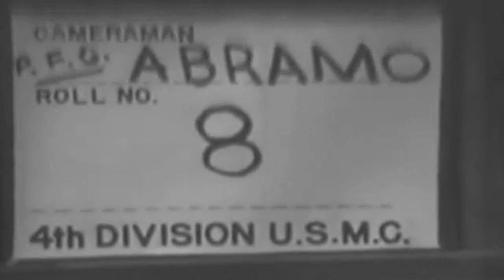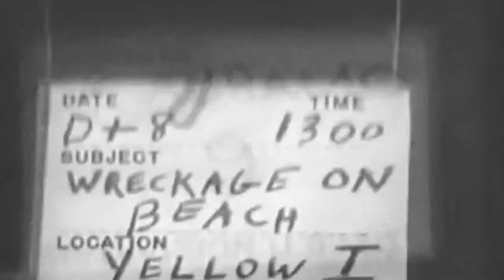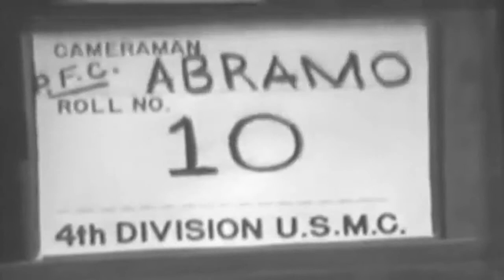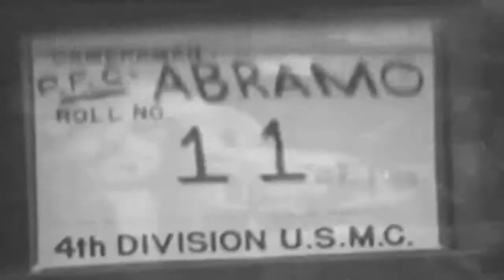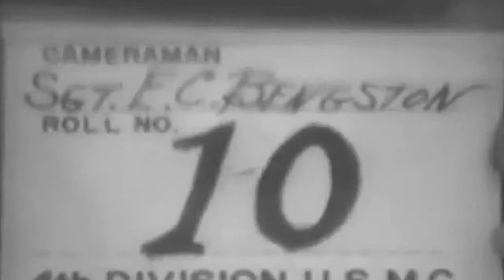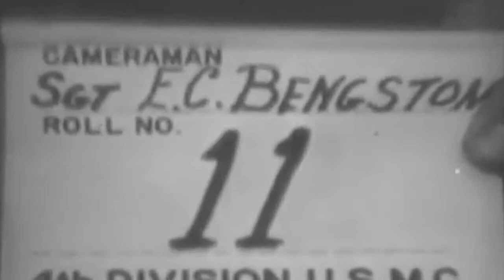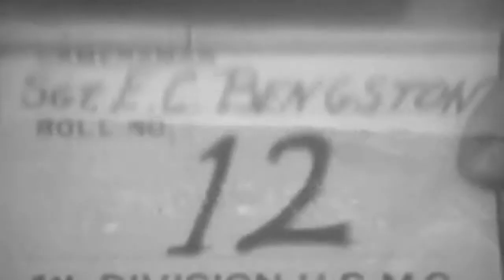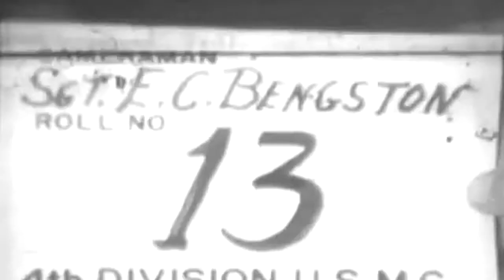Iwo Jima: Yellow Beach I & 24th Marines Front Lines, D+6 & D+8 (full)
Freely downloadable at the Internet Archive, where I first uploaded it. United States Naval Photographic Center film #8618 . National Archives description "1) MS-Pan Water distillation & supply dump on beachhead covered with camouflage net SV. 2) MS Wrecked DUKWS, LVTs & landing craft on beach. 3) GV-MS-Pan Views of wreckage on beachhead, many auxiliary ships in transport area BG-SV. 4) MS-MS-Pan Supply dump of damaged equipment waiting for salvage. 5) MS-CU Marines at water distillation unit fill tank trailer from hose -SV. 6) CU Water distillation unit. 7) MS Marines march through rough terrain on way to front line -SV. 8) MS Marine digs foxhole in rocky ground. 9) CU Wrecked Japanese pillbox. 10) MS Marines resting at base of cliff. 11) MS-CU Japanese blockhouse. 12) GV Many auxiliary ships in transport area. 13) MS 75mm pack howitzer fires on beach SV. 14) MS Marines cover truck with camouflage netting. 15) MS Marine "devil-dog."" National Archives Identifier: 78557